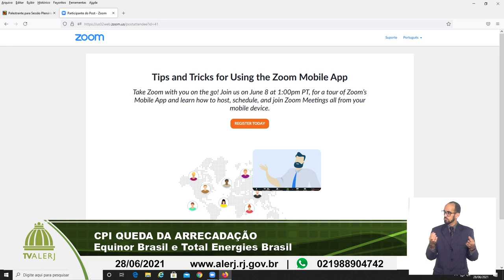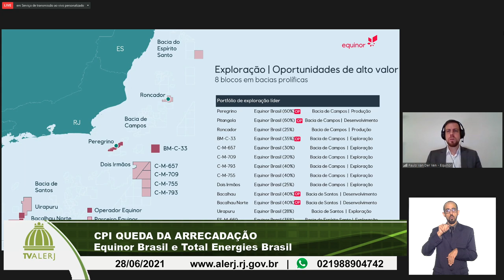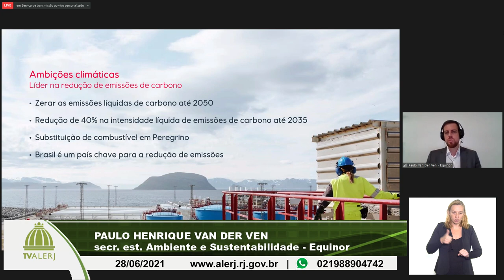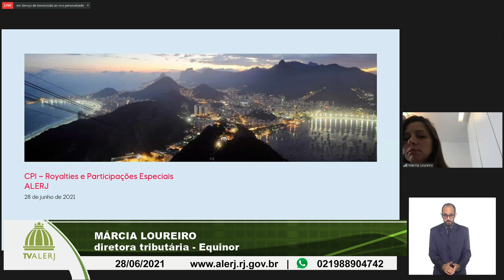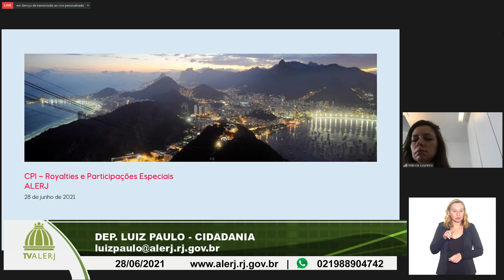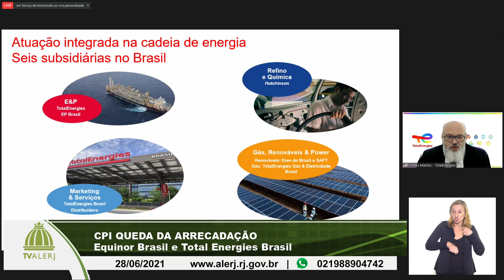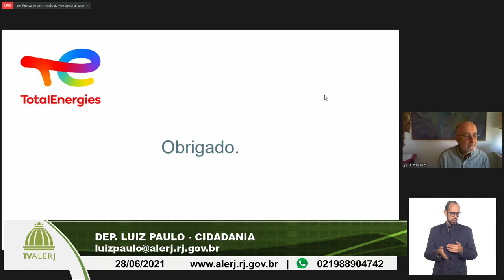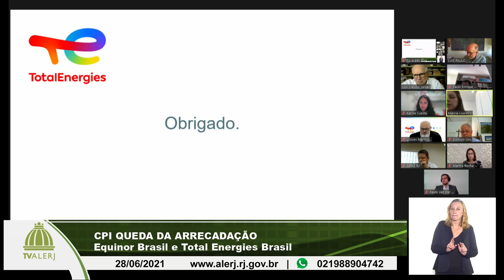CPI QUEDA DE ARRECADAÇÃO 28 06 21 20M